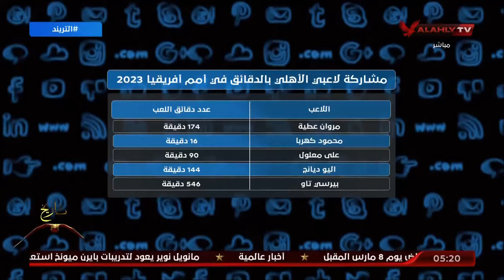محمد سعيد يستعرض مشاركة لاعبي الأهلي بالدقائق في أمم إفريقيا 2023